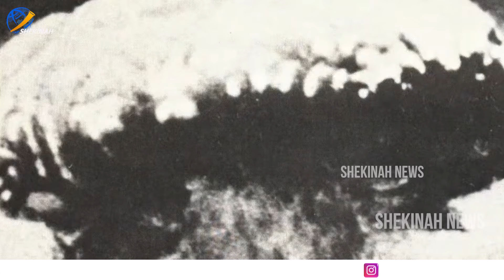ഇസ്രായേലിനെതിരെ ഇറാന്‍ തയ്യാറെടുക്കുന്നത് ആണവയുദ്ധത്തിനോ? | ISRAEL | IRAN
ഇസ്രായേലിനെതിരെ ഇറാന്‍ തയ്യാറെടുക്കുന്നത് ആണവയുദ്ധത്തിനോ? കൂട്ടിന് ഉത്തര കൊറിയയും?

Idukki Vision  Channel No:51
Bhoomika :52
Malanad Vision  :56

The Islamic Revolutionary Guard Corps (IRGC) has Confirmed the Assassination earlier tonight of Hamas Chief Political Leader, Ismail Haniyeh, who was Killed alongside one of his Bodyguards at his Residence in Tehran, while he was in Town from Qatar for the Inauguration of President Masoud Pezeshkian | IRAN ATTACK ON ISRAEL